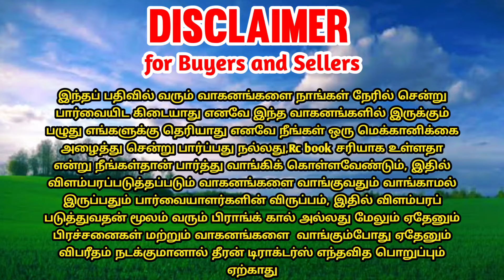Swaraj 744fe tractor for sales | tractor sales in tamilnadu || theeran tractors